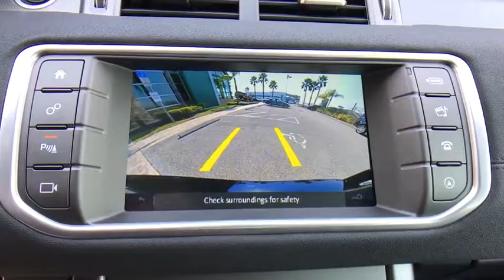2018 Land Rover Range Rover Evoque Winter Park, Clermont, Sanford, Daytona, Apopka, FL 288447A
Used 2018 Land Rover Range Rover Evoque
2018 Land Rover Range Rover Evoque SE - Stock#: 288447A - VIN#: SALVP2RX5JH274044

199 S Lake Destiny Dr

L@@K ONLY 1700 MILES-2018 LAND ROVER EVOQUE SE-SANTORINI BLAVK OVER EBONY LEATHER INTERIOR-ONE OWNER-CLEAN CARFAX-19 SPARKLE SILVER WHEELS-EBONY HEADLINING $285-SANTORINI BLACK COLOR $610-PROTECTION PACKAGE $402-JUST LIKE NEW !!!